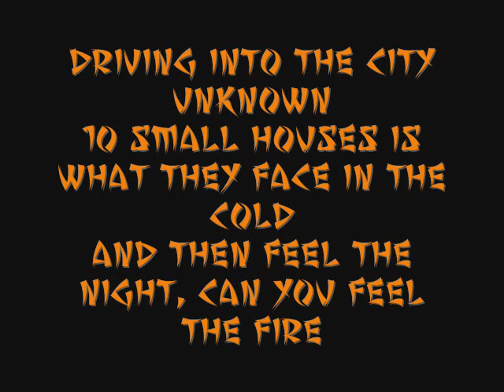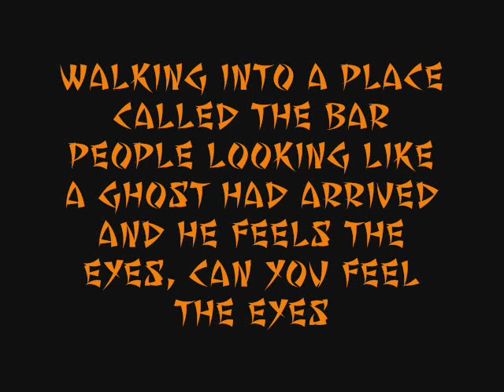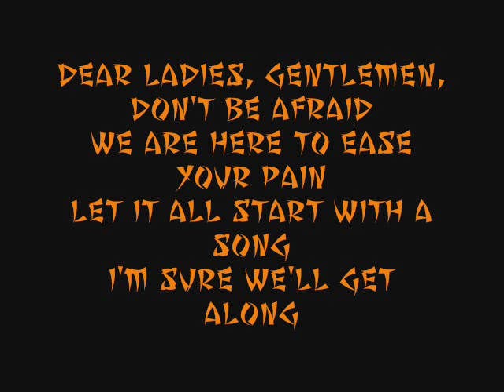Guitar Gangsters & Cadillac Blood (+ Lyrics)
This is a lyric video to VOLBEATS Guitar Gangster and Cadillac blood